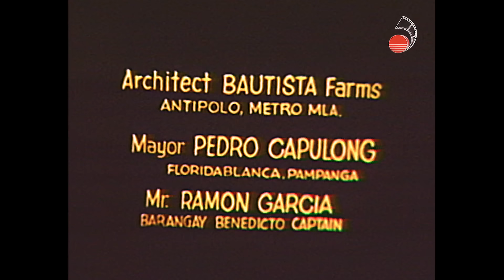ALAS AT REYNA (1979) | Full Movie | Lito Lapid, Rio Locsin, Romy Diaz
Starring: Lito Lapid, Rio Locsin, Romy Diaz
Director: Leonardo L. Garcia
Writer: Tony Mortel